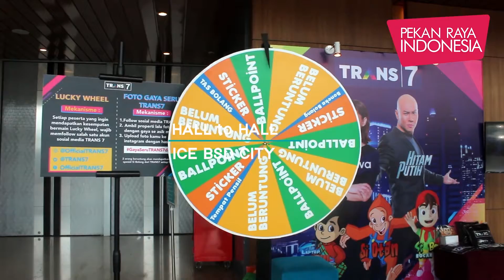Hall to Hall PRI 2018 di ICE BSD #3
Keseruan di Pekan Raya Indonesia 2018

Untuk update terlengkap, kunjungi:

fb: Pekan Raya Indonesia 2018
tw: @PekanRayaID

PEKAN RAYA INDONESIA 2018
ICE BSD CITY
27 Sept - 7 Okt 2018